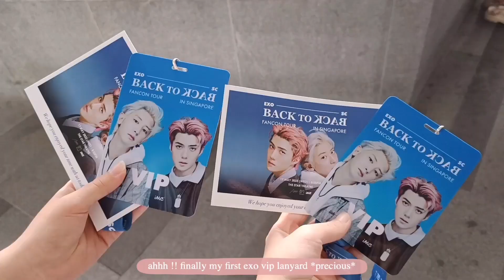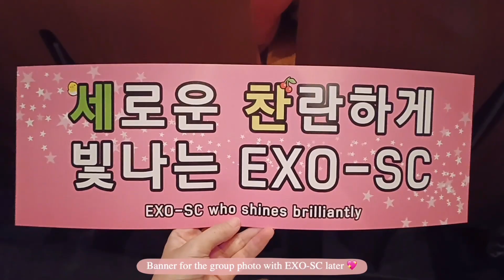EXO-SC Back to Back FANCON In Singapore, the day when i finally saw EXO-SC 😭🤍 | vlog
hi guys last week i went to EXO-SC FANCON, i can't believe im finally seeing exo after 4 years omg 😫
It's been such a long time since the last time they came and even though it's only 2 members i had lots of fun !! 😍
the fans were all cheering so loud and singing along tgt with them :') proud to be a EXO L 👉🏻
love them so much arghhh 😫💖 Can't wait for their next concert already !!
here's a short vlog hope you guys enjoy ! 🤍

Concert Starts at 1:20